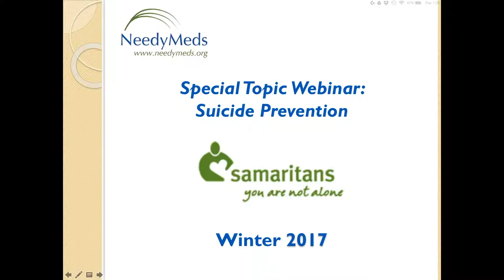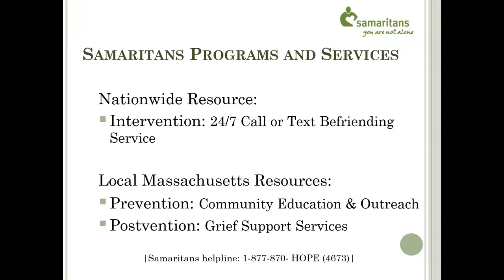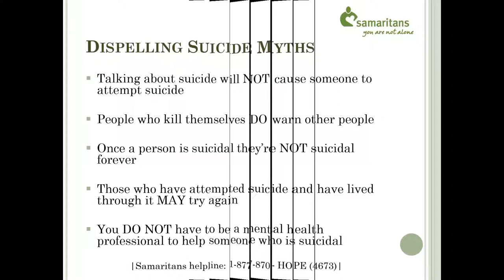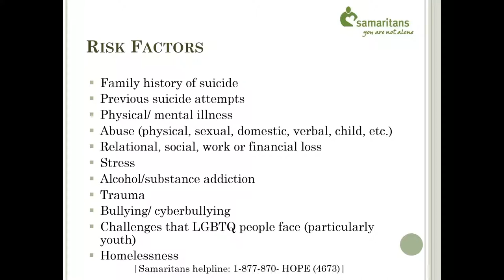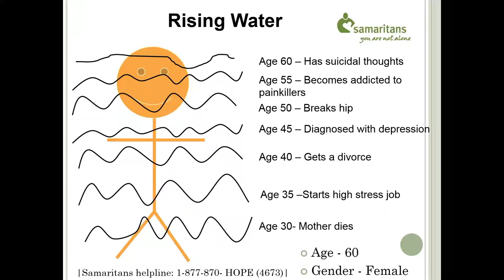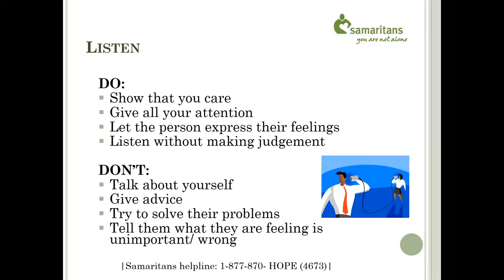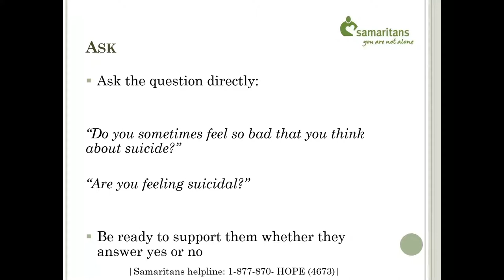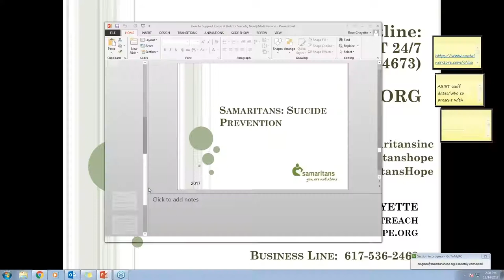Samaritans: Suicide Prevention (December 2017)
Samaritans' mission is to reduce the incidence of suicide by alleviating despair, isolation, distress and suicidal feelings. In this webinar, you will learn about risk factors and warning signs for suicide, how to talk to someone who may be suicidal, and basic steps in getting a suicidal person help.